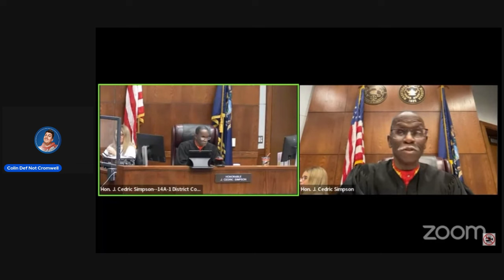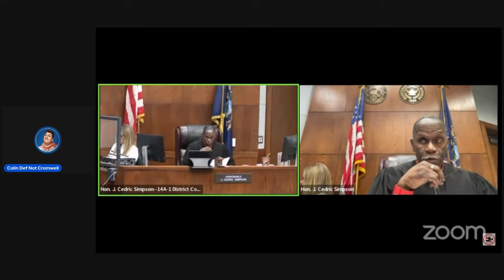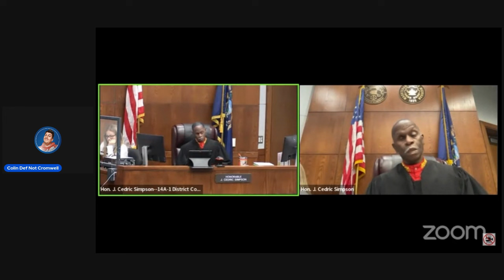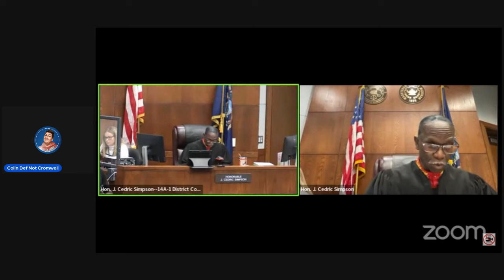Sovereign Citizen Gets Contempt From Judge Simpson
He's Back!!! We had the awesome privilege of seeing this sovcit yesterday and now he's back in front of Judge Simpson. There were a few hearings in between today and his initial hearing where he somewhat dropped the script. Not today. Also, please check out @TeamSkeptic 's video covering him from yesterday in Magistrate Braley's court